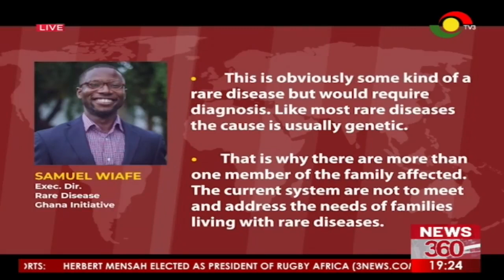Living with rare disease: Story of family surviving condition.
When Ruth Narh gave birth to her first child with a rare disease she was shocked. She went on to give birth to 3 more children with the same rare condition.

To avoid stigma, the children are not in school and being denied basic rights to education. Portia Gabor was at Aworworso-Kpeti to explore how it feels like to live with rare diseases in a rural community.